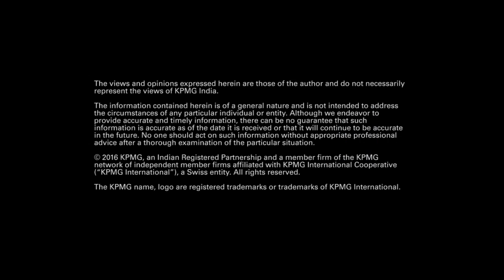Richard Rekhy brings out key highlights of Day 1 at NMME16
Richard Rekhy, CEO, KPMG in India discusses the key highlights of Day One at the New Manager Milestone Event 2016